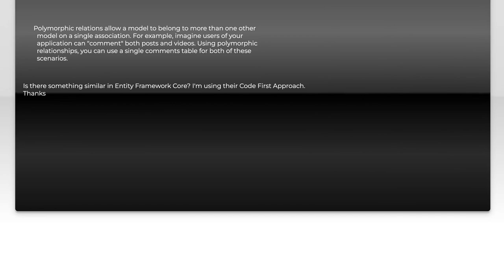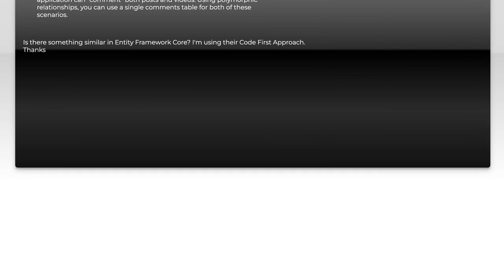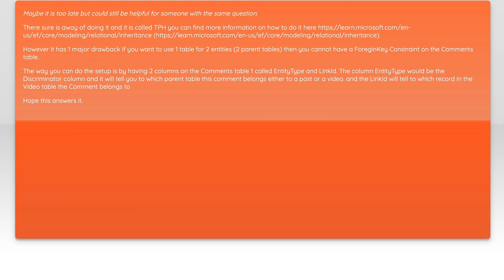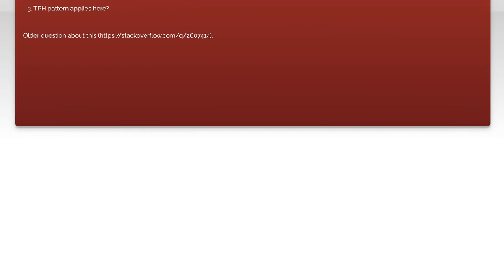Polymorphic Relations in Entity Framework Core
c#: Polymorphic Relations in Entity Framework Core

Related to: c#, entity-framework-core